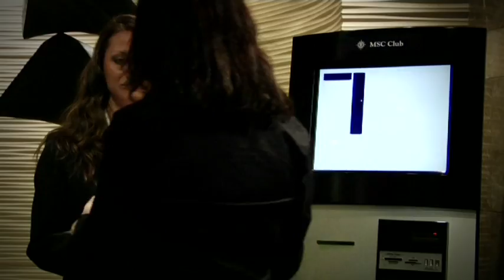Crociere MSC Crociere - Un mare di attenzioni per le tue vacanze -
Dal gusto ricercato e tutto Made in Italy degli interni fino all'eccellenza della tradizione enogastronomica italiana, passando dalla lunga tradizione dell'ospitalità e dei servizi di bordo, MSC Crociere è in grado di vantare un'offerta di vacanza di altissimo livello.

Ogni momento della tua crociera con MSC Crociere sarà un momento indescrivibile costellato di mille attenzioni nei tuoi confronti e di quelli della tua Famiglia.

Per le tue prossime vacanze in crociera scegli MSC Crociere e richiedi immediatamente un preventivo gratuito chiamando i consulenti di Vola in Crociera allo 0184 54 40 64!

Oltre ad un mare di attenzioni scoprirai anche un mare di offerte imperdibili e di last minute incredibili!

Vola in Crociera, i veri professionisti delle crociere in Italia!